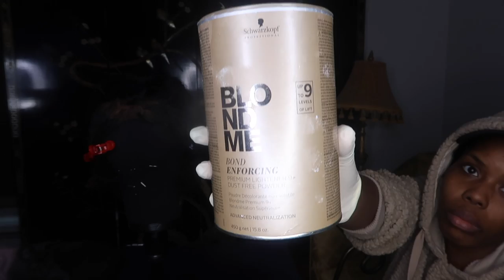Wig Transformation: Colored Edges/Baby Hairs.. it will be a thing! | +Tips |A Kendra Nicole Original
Watch how we experimented and made colored edges a thing !
This vision I had for months has me soooo excited for 1. IT CAME OUT GREATER THAN I EXPECTED 2. IT CAME OUT GREAT TO SHARE WITH YOU!

If you're going to try this out be sure to tag me in your post/video
Youtube: Kendra Nicole ( there's many of us so please check that its me you've tagged. )
Thank youu

...& Voilaaa

Stay blessed & Stay Safe Boo ox